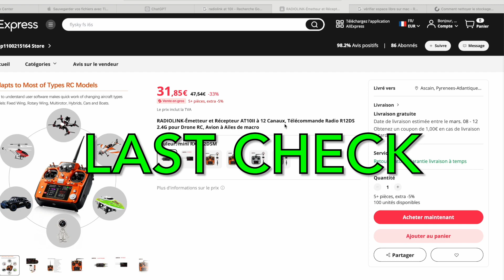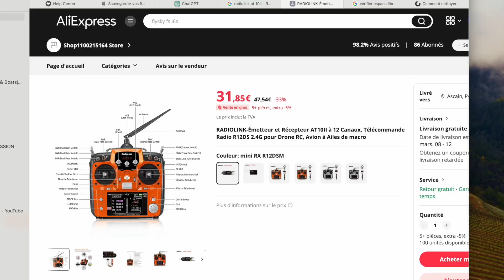aliexpress radiolink last